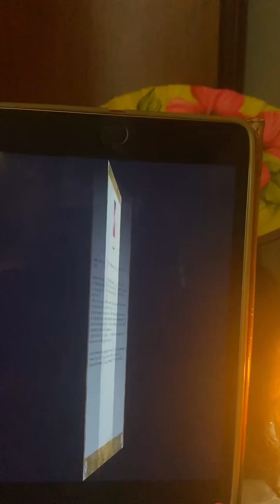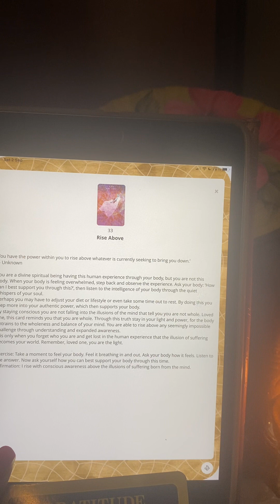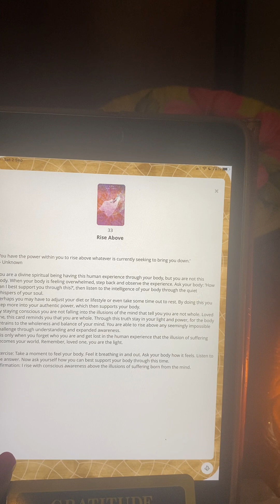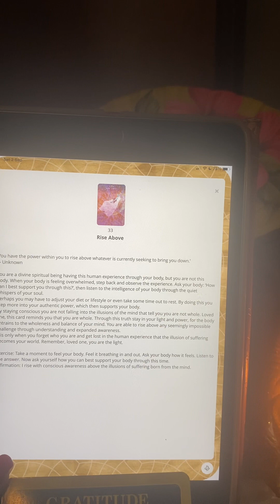AQUARIUS, rise above Ascension Oracle card@lillapetrocitto1086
Lesson on being aware of the Mind and body to Rise above in daily life plus number described